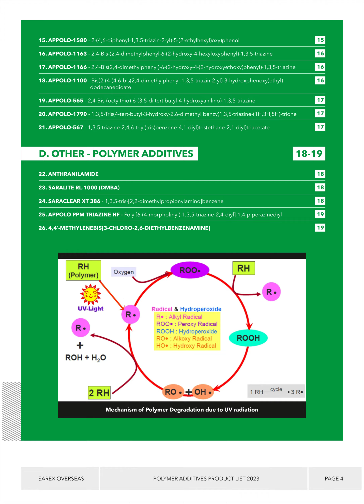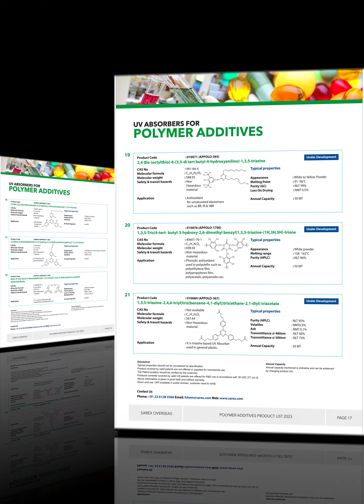Sarex Overseas | Polymer Additives | Transforming Polymers | Enhancing Polymers with UV Absorbers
"Transforming Polymers: From UV Protection to Contaminant Removal, Illuminate the Future of Polymer Enhancements with Our Advanced Additive Solutions."

Sarex have developed range of Triazine based UV Absorbers under Brand name APPOLO. Other than these we have anthranilic acid scavenger, Red light luminescent, flame retardant etc.
For better understanding of Triazine chemistry please check our presentation on Triazine